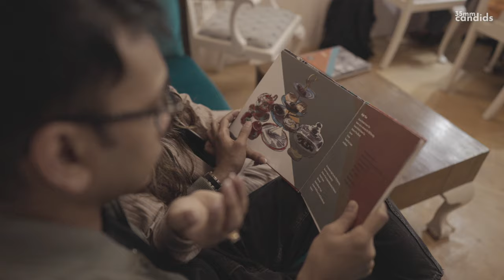Jugal & Nishi's Prewedding Shoot|| Pahalgam, Srinagar || Best Prewedding shoot Kashmir in 4k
In the enchanted realm of Kashmir, a prelude to union unfolds like a sonnet of joy and affection. Each captured moment radiates with pure bliss and love, from the tender poses to the shared serenity between them. Their bond exudes an aura of ease and grace, casting a spell that beckons repeated gazes, wishing upon the celestial couple endless cascades of enchantment and joy.

For more details on where to shoot in Kashmir read the blog Top Location for prewedding in Kashmir